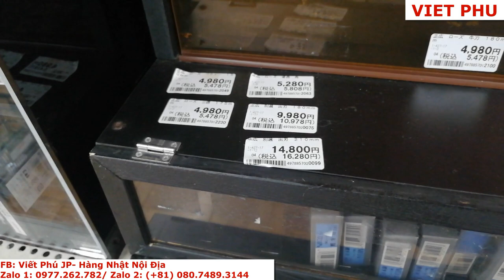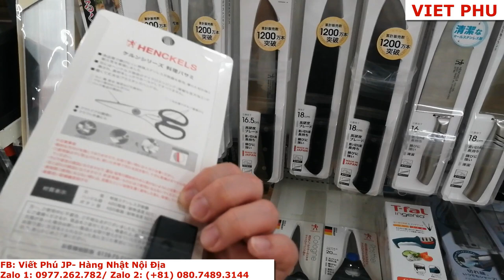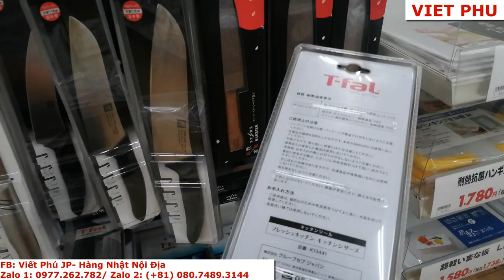Cửa hàng Dao tại Nhật, toàn dao sịn sò/ Viết Phú JP